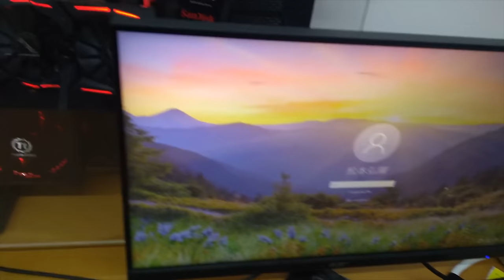Japan Gee Akhoi Office Nee Masina v004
Handak ki video c na eina touriba company c gee office tuni, masida sijinariba computers pose taba duni utcharisina. Mayam glass ama chingna-chingna, natraga kwa matap ama umsalaga natra kaini pack ama napsalaga mityeng tabi u.
Mathangi video dana eina aujariba thabak tugi matangda oina semjarak agay.